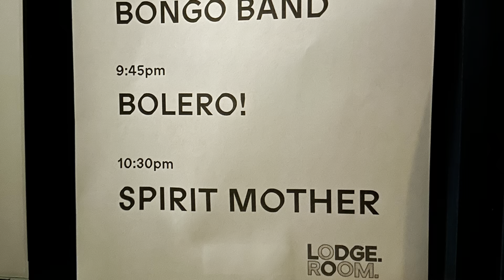Spirit Mother - Live at Lodge Room, Highland Park, LA 1/7/2023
January 7, 2023 - Spirit Mother performs live at Lodge Room, Highland Park, for the Mad Alchemist Jam show, with Bolero! and Grave Flowers Bongo Band.

**footage shot and shared by Eric Lamers of Los Angeles, @boxelderone on Instagram